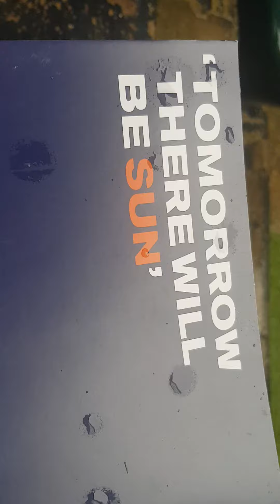Little houses line the stage of the show...(Jun2023)